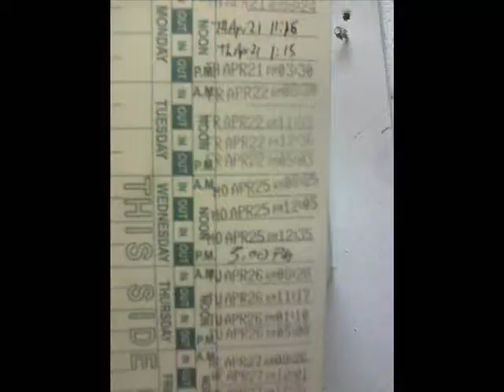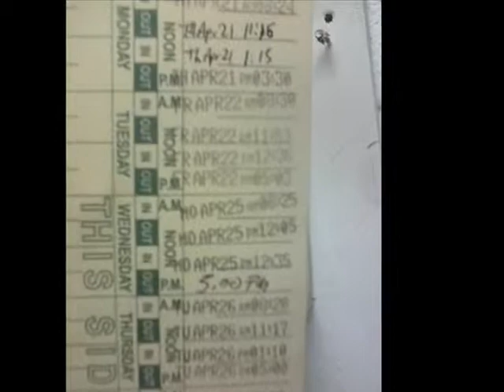P.O.S. Goodbye Slide Yo!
Project I did for my final in English...yeah...it was a laid back class